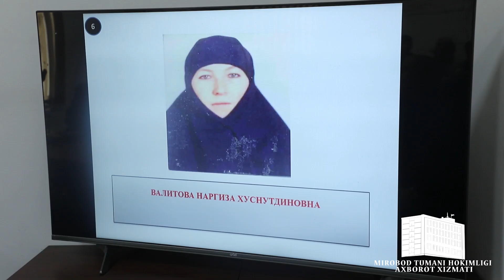Миробод туманида “Жаҳолатга қарши маърифат” шиори остида тадбирлар мунтазам бўлиб ўтмоқда.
Маълумки Президентимиз ташаббуси билан “Жаҳолатга қарши маърифат” шиори остида ёш авлодни миллий ватанпарварлик руҳида тарбиялаш ва турли маънавий таҳдидлардан асраш мақсадида таълим муассасаларида ёшлар ўртасида, қолаверса, ҳар бир маҳалла кесимида кенг тарғибот ва ташвиқот ишлари олиб бориш юклатилган.

Миробод туманида ҳам “Жаҳолатга қарши маърифат” шиори остида тадбирлар режа асосида мунтазам бўлиб ўтмоқда.

Бунда ёшларимизга фикрга қарши фикр, ғояга қарши ғоя, жаҳолатга қарши маърифат билан курашиш бугун ҳар қачонгидан кўра муҳим аҳамият касб этаётгани, ёшлар бундай вазиятда мустақил фикрлайдиган, миллий қадриятларга содиқ, дунёқараши кенг, иродаси мустаҳкам, сабр-бардошли, ошкора ва пинхона кўринишдаги маънавий таҳдидларга доим таййёр турадиган, замон билан баробар қадам ташлайдиган инсон бўлиши кераклиги таъкидланмоқда.

✔️ ХIХ аср охири ХХ аср бошидаги ўзбек миллий маданиятининг машҳур вакилларидан бири, мaърифатпарвар шоир Абдулла Авлоний таъбири билан айтганда, “Тарбия биз учун ё ҳаёт – ё мамот, ё нажот – ё ҳалокат, ё саодат – ё фалокат масаласидир”.

🗣 Азиз ватандошлар, ёшларимизнинг илмли ва маърифатли бўлишларига жиддий эътибор қаратиш – ҳар биримизнинг бурчимиз.

✍️ Фарзандларимизнинг одоб-ахлоқи, таълим-тарбиясининг масъулияти уйда ота-она, боғчада тарбиячи, ўрта ва олий ўқув юртларида муаллим ва устозлар, кўча-кўйда эса маҳалла оқсоқоллари зиммасида эканини унутмайлик.